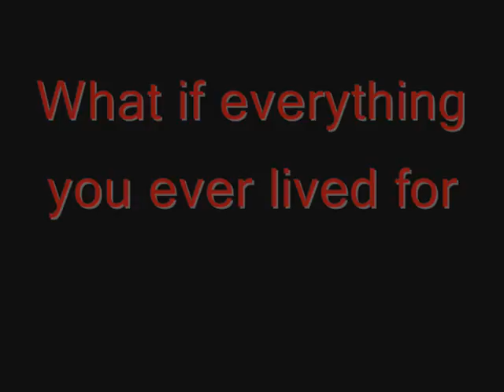Yuna's Trailer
I made this video for one of my friends for  their roleplay account. It is the story behind the character and the character name is Yuna. So I have decided to make her a video story line. I guess you can call it.

I would really like your opinions on it, and it would be very nice if you tell how well i matched it up with the character's background.

[Which is below]

Yuna is an only child, her parents both died in a car crash on their way to Yuna's ballet audition when she was 13. But when she got word that her parents died on their way there, Yuna left ballet forever, never wanting to talk about how the night she was the one who killed her parents because they were hurrying to get there for her.

Ever since her parents death, Yuna's whole life changed, never wanting to go to any other family she strive for herself to keep herself feed and well taken care of. It was a very hard road for her, but now 17 and proud of how far she came. She is going strong with her depressing but beautiful art work. Being an artist gets her mind off of things, and when her moods varies from happiness to anger, she tends to throw paint at her walls, creating a whole new art.

I really hope you enjoyed it!